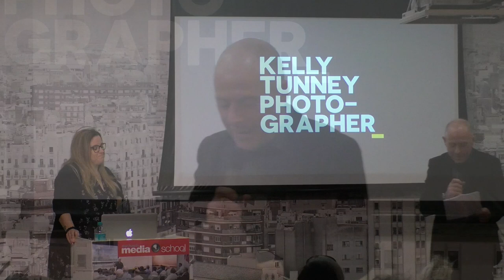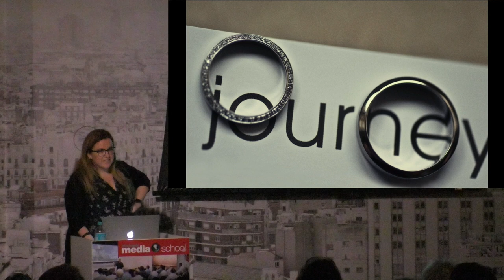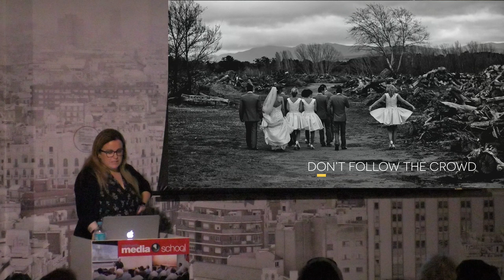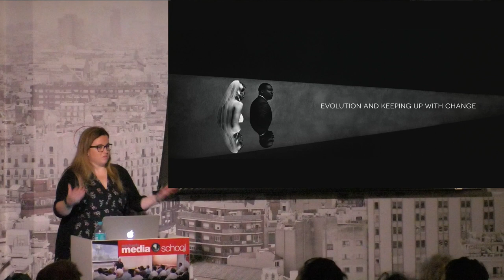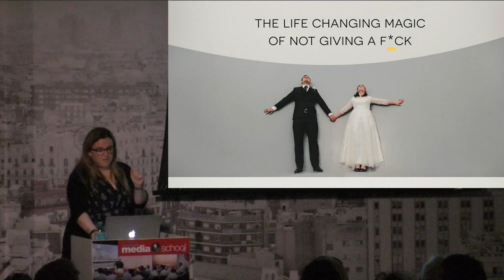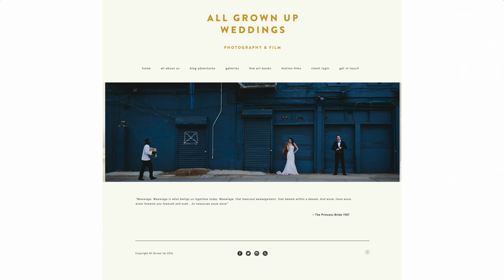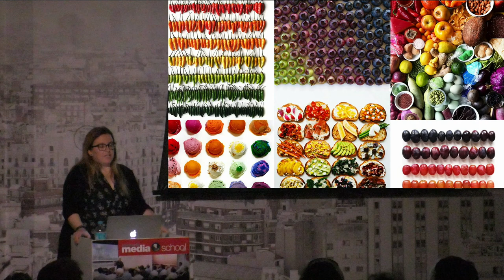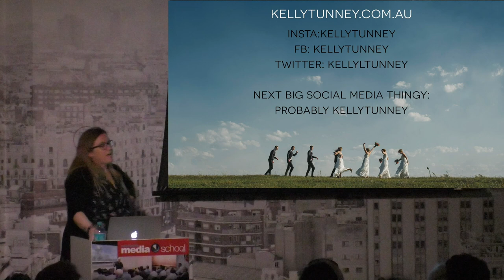Insight: Kelly Tunney — Confidence, Trust and Kickass Wedding Photography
michaels presented multiple award winning photographer Kelly Tunney as part of our Insight Lecture Series held during Melbourne's Photo Show on 22nd July.

Kelly’s mission is to help you find your photographic creative confidence and hang on to it for the long haul.

Creatives always want to try new ideas and extend their creativity just about every single day. But how do you find creative confidence and how do we hang on to it for the long haul? Finding what will work for you is important - maybe it’s not through awards, but it’s other forms of experimentation or reinventing yourself and your brand.

As a photographer, I come together with clients over how they see the world, and how they want to be seen in their own little part of it.

I provide every couple that I photograph with a collection of prints from their day. It is important to me that you see your photographs as printed images – call me traditional, but it’s something that I like to do.

I want to give you something you will want to hang on your wall, not just something for Nanna's fridge.

Kelly's awards include:

2017 ACT AIPP Wedding Photographer of the Year
2016 ACT AIPP Professional Photographer of the Year
2016 ACT AIPP Wedding Photographer of the Year
2015 AIPP AUSTRALIAN Wedding Photographer of the Year
2015 ACT AIPP Wedding Photographer of the Year